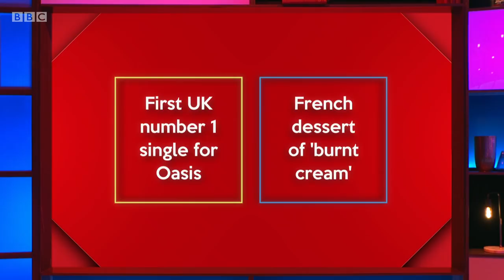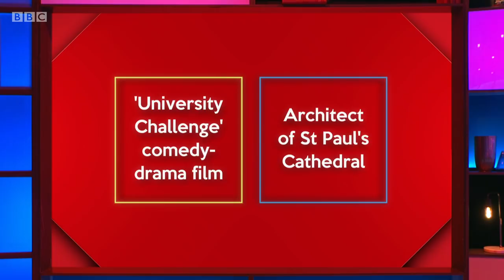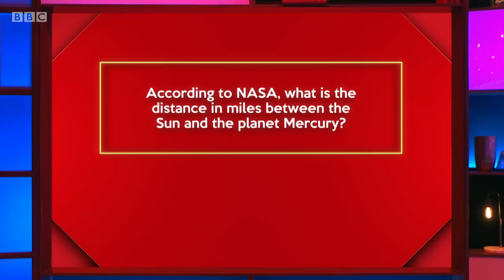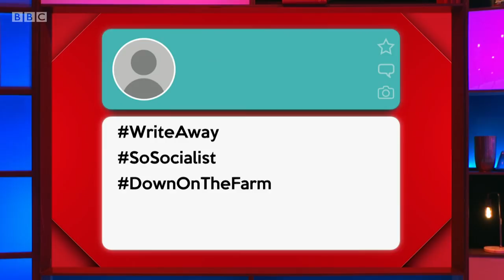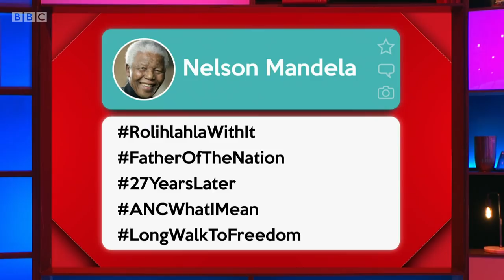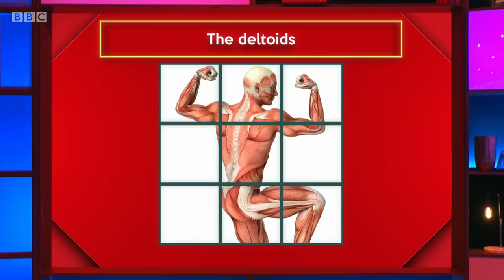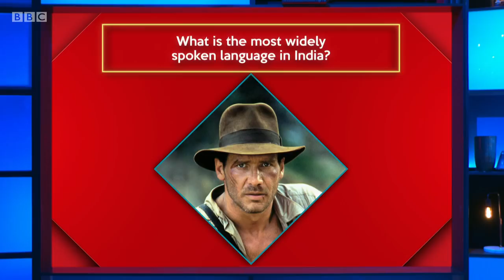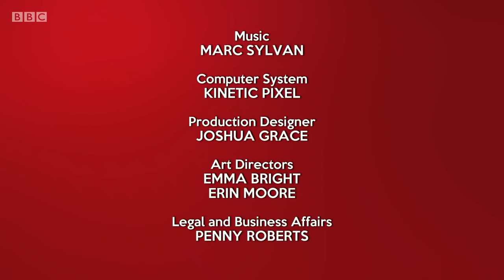Richard Osman's House of Games S5 W2: Monday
Series 5 Week 2: Monday. 23 Aug 21.
Hugh Fearnley-Whittingstall, Jodie Kidd, Jamali Maddix and Suzi Perry.